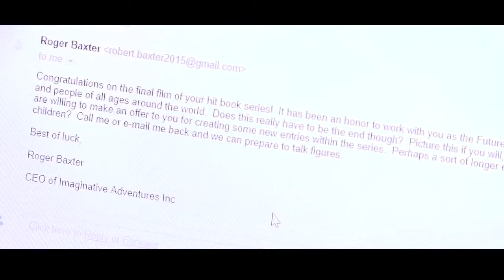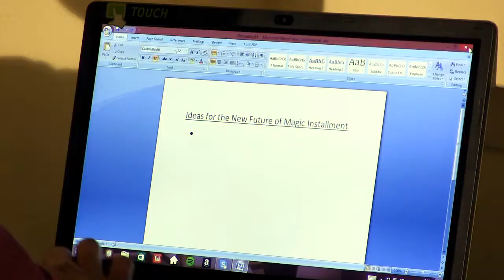Afraid of Changes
Short film I directed for Fiction Film Directing from a script I chose out of a pool.  Centered around a struggling writer who recently lost his wife to tragedy.  On the verge of making a crucial career choice, a fictional character he created visits him to help him move on and make the right decision.  FAVS GMU May 2015.